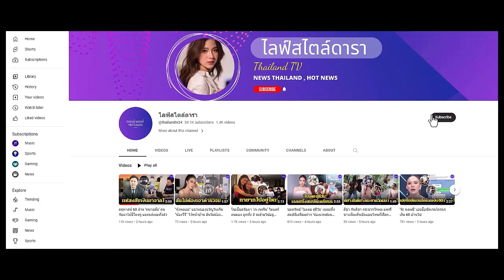คฤหาสน์ 'น้องเพลง อัศวเหม' ว่าที่สะใภ้ 'ภูมิใจไทย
สานต่อเจตนารมณ์พ่อ ร่วมพร...